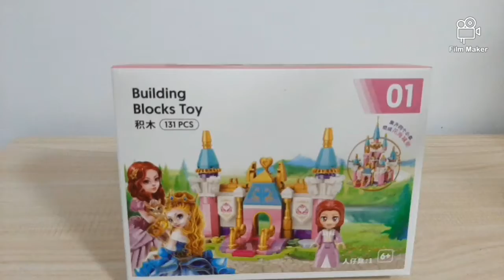Castle Building Part 1 stopmotionvideo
Part 1 of 4 castle building. A stopmotion video.